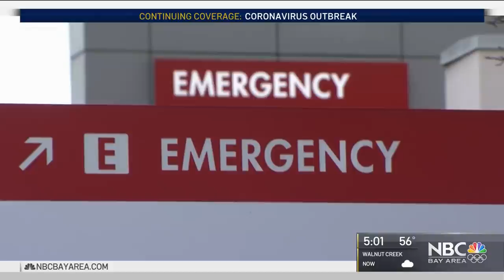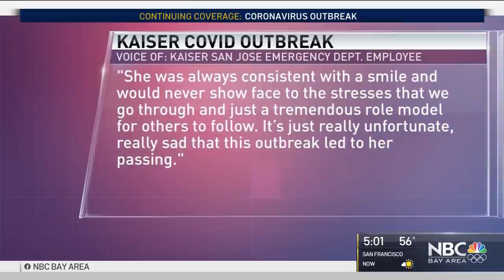Kaiser Employee Remembers Colleague Who Died From COVID-19 Complications After Outbreak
A Kaiser Permanente San Jose Medical Center employee on Monday reflected on the loss of a colleague who died from COVID-19 complications after an outbreak in the hospital’s emergency department Christmas Day. Marianne Favro reports.